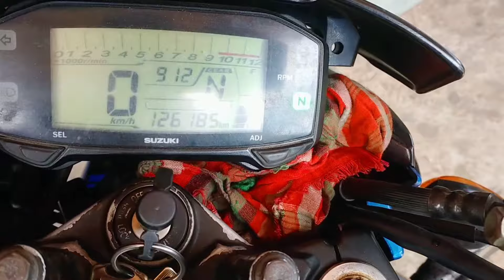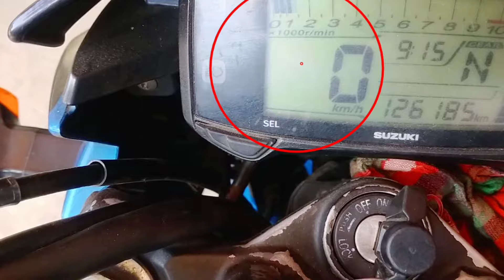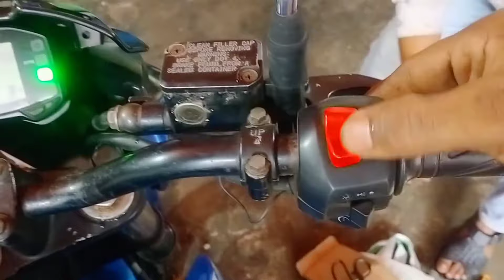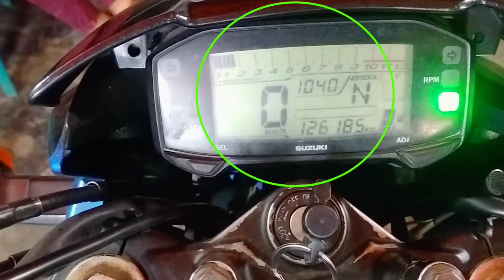Suzuki gixxer carburetor problem|gixxer bike rpm problem|Gixxer বাইকের পিক-আপ বসে যাওয়ার কারণ কি ?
gixxer bike main jhatke Lene Ki problem Kaise solve Karen
Suzuki gixxer rpm problem || Gixxer বাইক rpm ছেড়ে ছেড়ে দেয়ার কারণ কি ?

Gixxer high rpm problem
Gixxer rpm up down problem
Gixxer sf rpm problem

etagacha, market corner, Satkhira